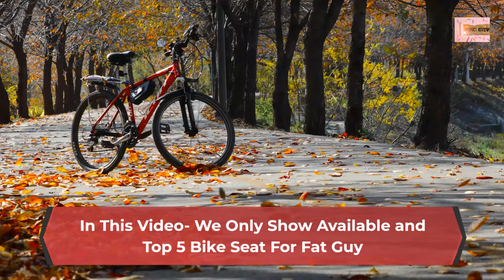Top 5 Best Bike Seat For Fat Guy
In This Video- We Only Show Available and Top 5 Bike Seat For Fat Guy

Top 1. DAWAY Oversized Comfortable Bike Seat - C50 Extra Wide Bike Saddle Replacement with Memory Foam Cushion for Men Women Comfort, Compatible with Peloton, Exercise, Mountain, Road Bicycles or E-Bike

Top 2. Oversized Comfort Bike Seat | Most Comfortable Replacement Bicycle Saddle for Cycling | Universal Fit for Outdoor Exercise Bikes & Indoor Spin Bikes

Top 3. CLINGMAI Comfortable Exercise Bike Seat for Men and Women,Oversize Bicycle Saddle with Soft Cushion Improves Comfort for Mountain Bike, Road Bicycle

Top 4. YLG Oversized Comfort Bike Seat Comfortable Replacement Bike Saddle Memory Foam Soft Bike Saddle Waterproof Universal Fit Bicycle Seat for Women Men

Top 5. BiSaddle SRT Super Short Noseless Adjustable Bicycle Saddle Black with Titanium Rails Custom Fit Comfort, one Size

Amazon Prime Monthly Offering httpsamzn.to3CiEj4O

??Our Top Picks For only for You https
Top 10 Best Leaf Vacuum For Wet Leaves https